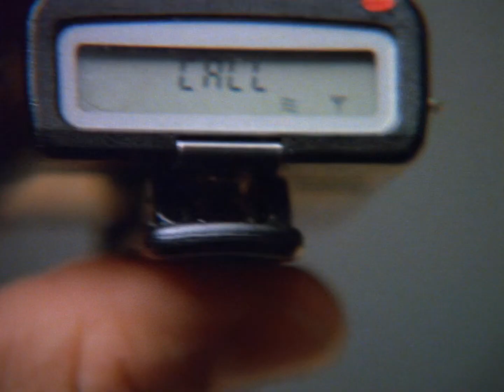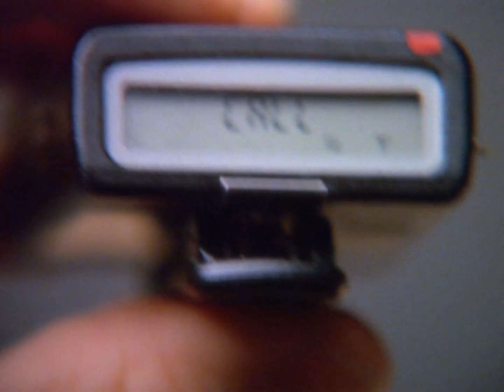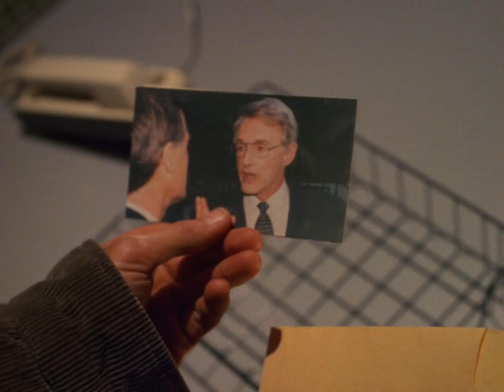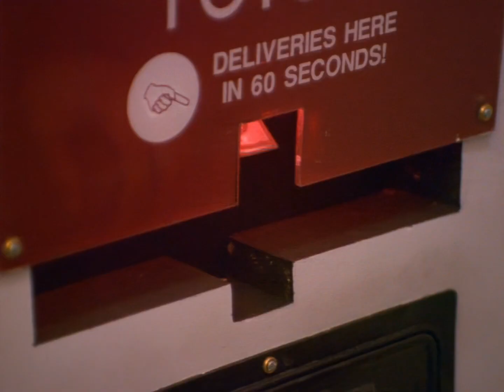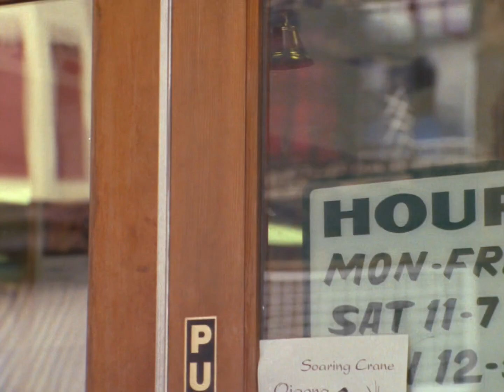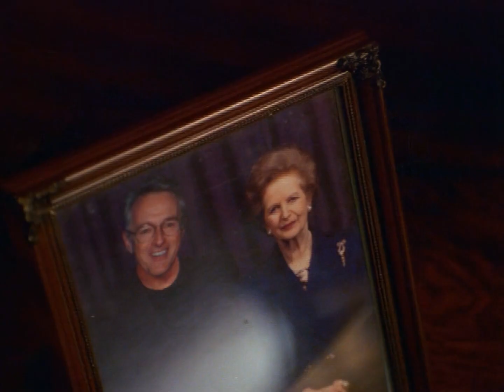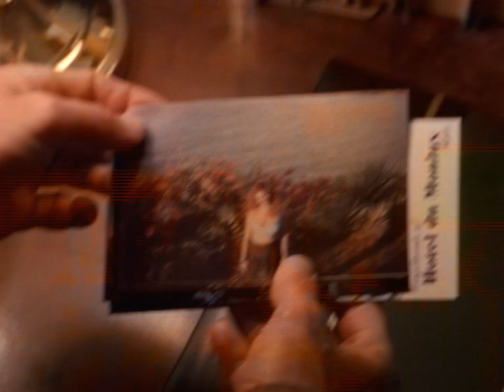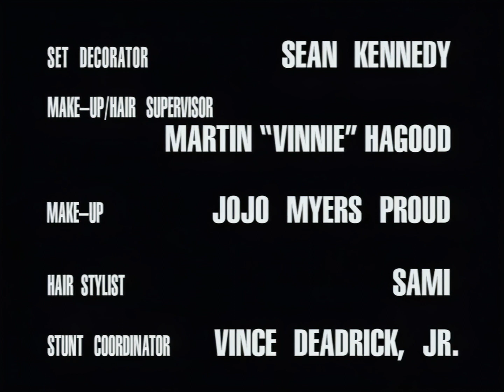Nowhere Man 1995 Episode 13 Contact HD